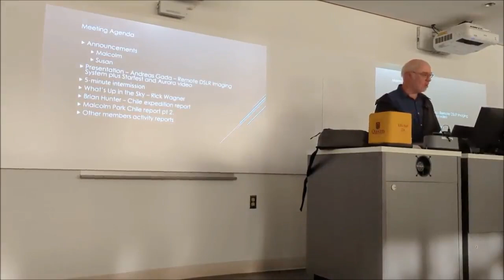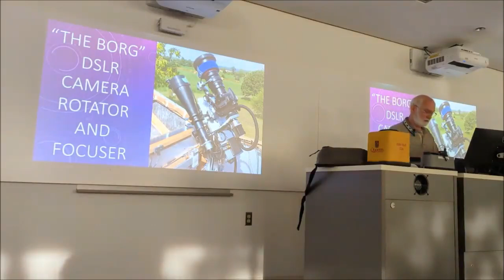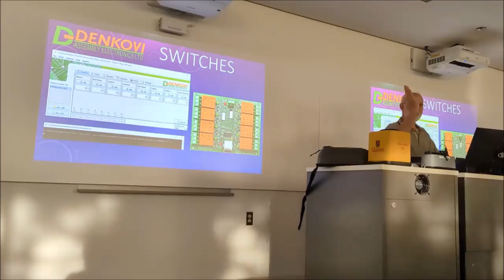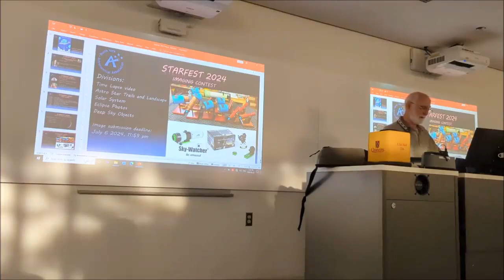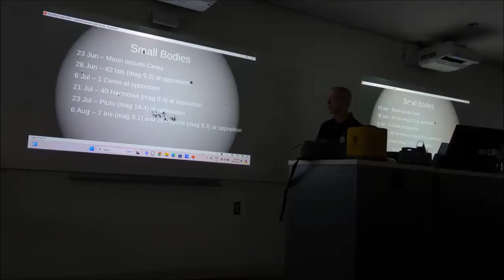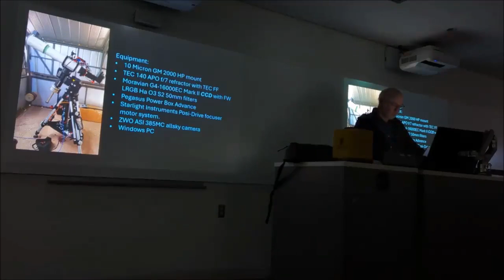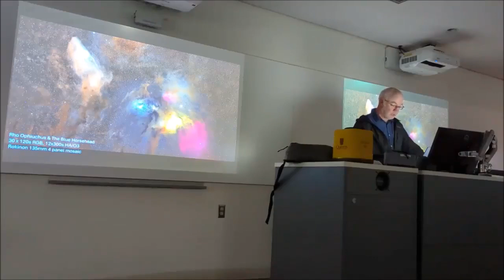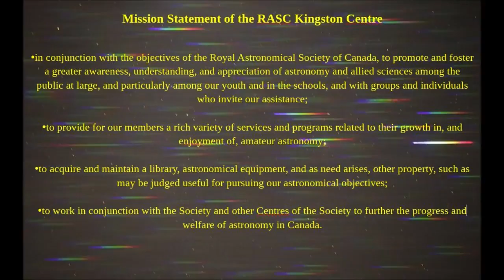rasckc regularmeeting 20240612 audiogain20 720p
Regular monthly meeting of The RASC Kingston Centre.
Wednesday 2024June12
Guest speaker Andreas Gada (NYAA)
WARNING: poor audio on the recording in most sections.